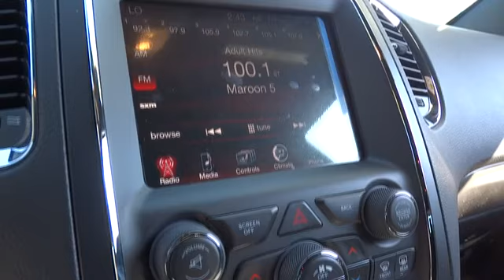2014 Dodge Durango Santa Rosa, Petaluma, Novato, San Rafael, San Francisco CA EC287365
2014 Dodge Durango SXT - Stock#: EC287365 - VIN#: 1C4RDJAGXEC287365

2727 Dowd Dr.

Heated Seats, Third Row Seat, All Wheel Drive, Heated Mirrors, Dual Zone A/C, Rear Air, TRAILER TOW GROUP IV, POPULAR EQUIPMENT GROUP. FUEL EFFICIENT 24 MPG Hwy/17 MPG City! Brilliant Black Crystal Pearl Coat exterior, SXT trim CLICK NOW!br /br /KEY FEATURES INCLUDEbr /Heated Mirrors, Third Row Seat, All Wheel Drive, Rear Air, Dual Zone A/C. Keyless Entry, Privacy Glass, Steering Wheel Controls, Child Safety Locks, Electronic Stability Control. br /br /OPTION PACKAGESbr /POPULAR EQUIPMENT GROUP Heated Front Seats, Rear View Auto Dim Mirror w/Microphone, Heated Steering Wheel, ParkView Rear Back-Up Camera, ParkSense Rear Park Assist System, RADIO: UCONNECT 8.4A AM/FM/BT/ACCESS GPS Antenna Input, 6 Mo, Trial (Registration Required), Uconnect Access, 8.4 Touch Screen Display, For Details Go To DriveUconnect.com, Roadside Assistance & 9-1-1 Call, Integrated Voice Command w/Bluetooth, ENGINE: 3.6L V6 24V VVT FLEX FUEL (STD), QUICK ORDER PACKAGE 23B Engine: 3.6L V6 24V VVT Flex Fuel, Transmission: 8-Speed Automatic (845RE), Comfort Seating Group, Leather Wrapped Steering Wheel, Power 4-Way Driver Lumbar Adjust, Integrated Roof Rail Crossbars, Bright Side Roof Rails, Power 8-Way Driver/Manual Passenger Seat, SIRIUSXM Sate, TRAILER TOW GROUP IV Rear Load Leveling Suspension, 220 Amp Alternator, 7 & 4 Pin Wiring Harness, Class IV Receiver Hitch, Steel Spare Wheel, Heavy Duty Engine Cooling, Full Size Spare Tire, RALLYE APPEARANCE GROUP Body Color/Accent Color Grille, Body Colored Wheel Lip Moldings, Goodyear Brand Tires, Dual Rear Exhaust w/Bright Tips, Body Color Sill Molding, Wheels: 20 x 8.0 Prem Painted Aluminum, Black Headlamp Bezels, Rear View Auto Dim Mirror w/Microphone, Tires: 265/50R20 BSW AS, D, TRANSMISSION: 8-SPEED AUTOMATIC (845RE) (STD). br /br /EXPERTS RAVEbr /Great Gas Mileage: 24 MPG Hwy. br /br /Fuel economy calculations based on original manufacturer data for trim engine configuration. Please confirm the accuracy of the included e